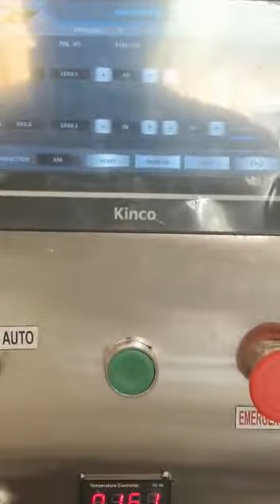Fully Automatic 2 head Linier weight filler Machine.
Fully Automatic 2 head Linier weight filler Machine. The Machine use for Packing In 50gm-1kg.its Use to Pack like Namkeen, Fryms, Seeds, Tea, Suger, Chips and Many Granules type Product with Nitrogen Flush and Air tight Pouch Packing.